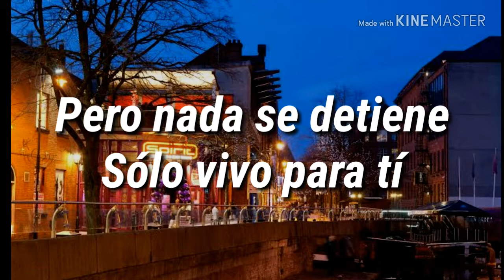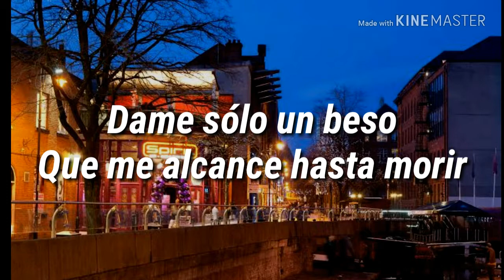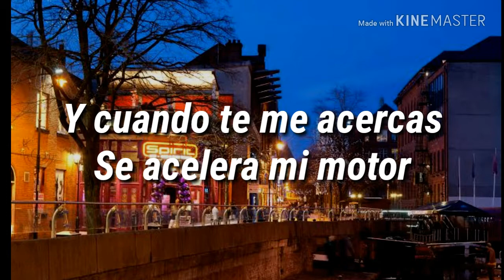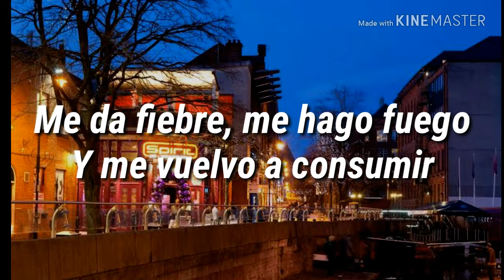Zoé - Luna (MTV Unplugged) (Subtítulos)